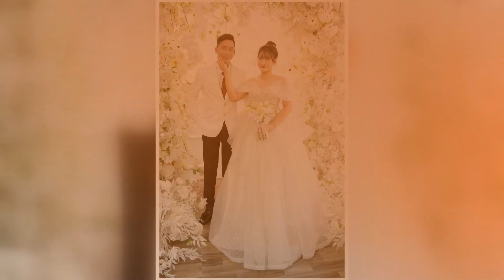Phùng Hào - Ngọc Anh | Wedding photos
- phùng hào   ngọc anh

❤ Các bạn "Đăng Ký" Kênh để nhận được những Video mới nhất.